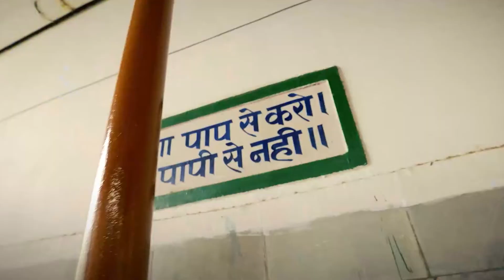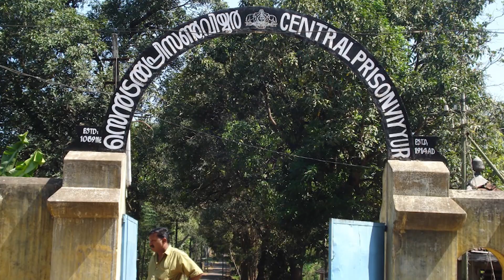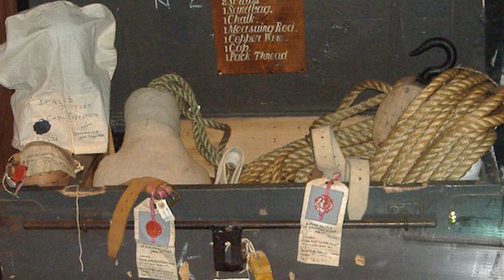കേരളത്തിലെ വധശിക്ഷകൾ History of Death Sentences in Kerala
കേരളത്തിൽ ഇതുവരെ നടത്തിയ വധശിക്ഷകളും ഇപ്പോൾ വധശിക്ഷ അനുഭവിക്കുന്ന കുറ്റവാളികളെയും കുറിച്ചുള്ള വീഡിയോ ആണ് ഈ എപ്പിസോഡിൽ. കേരളത്തിൽ എന്തുകൊണ്ടാണ് 32 വർഷക്കാലമായി വധശികഷ നടപ്പിലാക്കുന്നില്ല എന്ന ചോദ്യത്തിന് ഉത്തരം കണ്ടെത്താം.

Death sentence in kerala
death sentence in india
death sentence in the world
വധശിക്ഷ
kerala jails